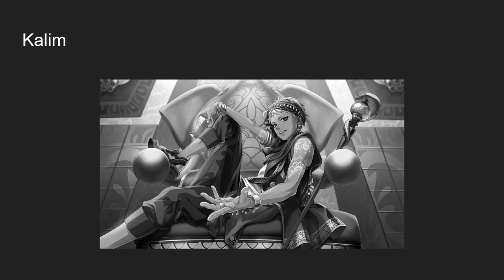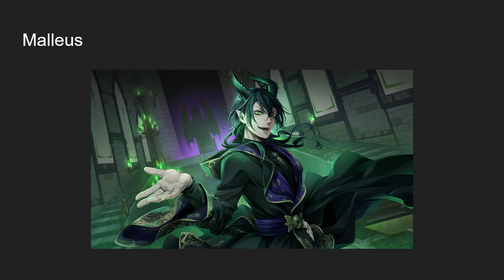My Sister Rates The Twisted Wonderland Characters!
I'm so sorry Trey...